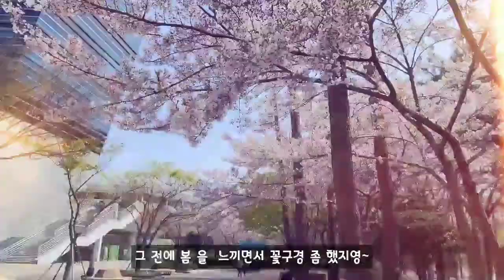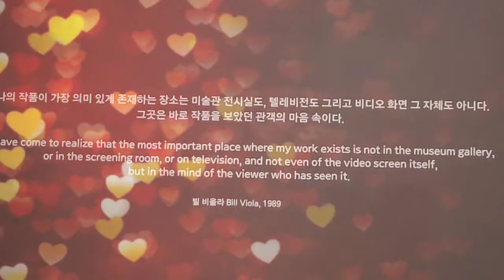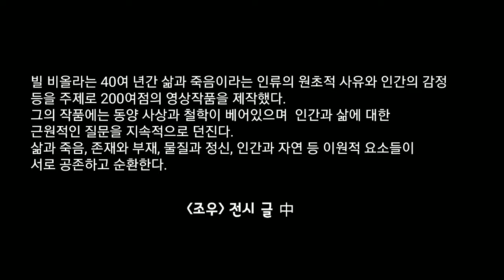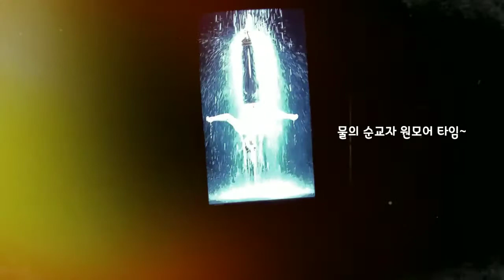빌 비올라 Bill Viola 보러 부산행 ㅣ브이로그 vlog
* 빌 비올라:조우 2021  ㅣ  Bill Viola: Encounter 2021

영상 속 작품:
1. 우리는 날마다 나아간다, 2002 (5개의 영상)
불의 탄생, 행로, 대홍수, 여정, 최초의 빛
2. 순교자들, 2014 (4개의 영상으로 구성)
흙의 순교자, 공기의 순교자, 불의 순교자, 물의 순교자
3. 밤의 기도 2005/2009